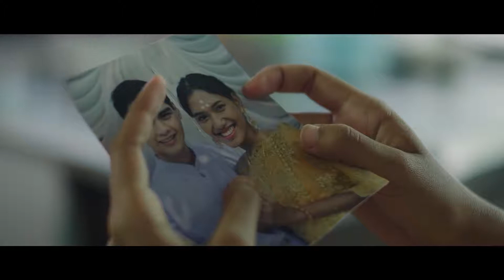Bedroom Audio รักมือสอง Official Music Video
I Do Not Own The Rights To This Music, i just like the music and upload this video, if you want me to take down this music, please contact me to my email  Thanks!